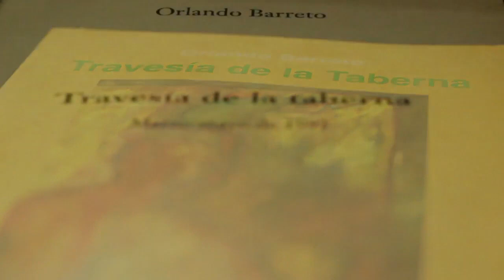Poemas de ORLANDO BARRETO (POESÍA)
Orlando Barreto y su hija Lucelia leen el poema "En la taberna dos ángeles conversan" del poemario Travesía de la Taberna.

Realización: Emiliano Barreto.